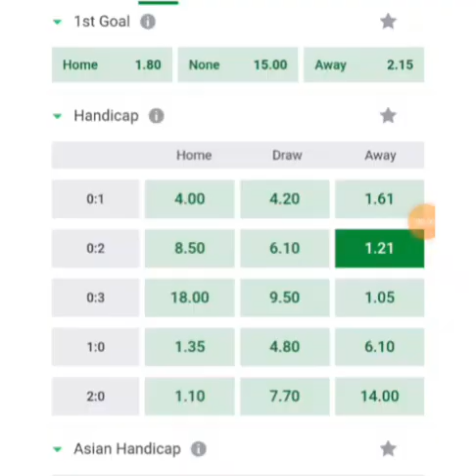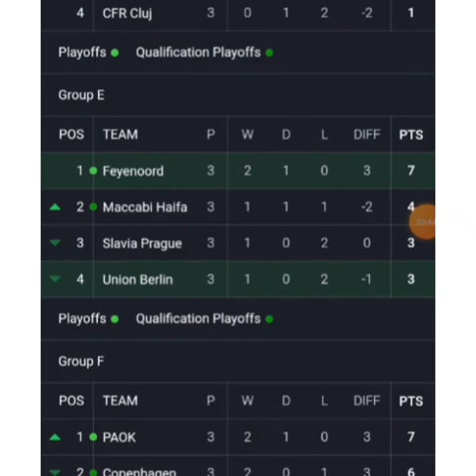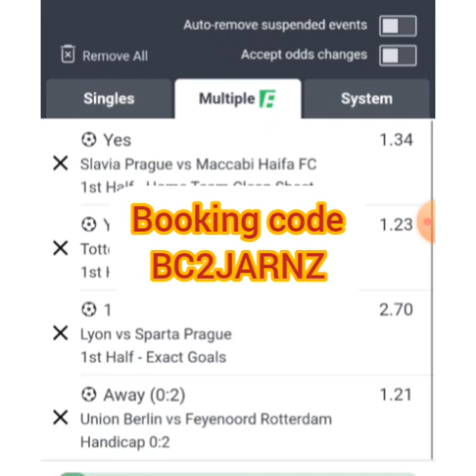CORRECT SCORE FIXED MATCHES FOR TODAY/CORRECT SCORE FIXED MATCHE/SPORTY BET 04/11/21